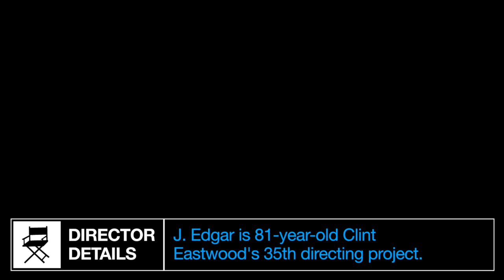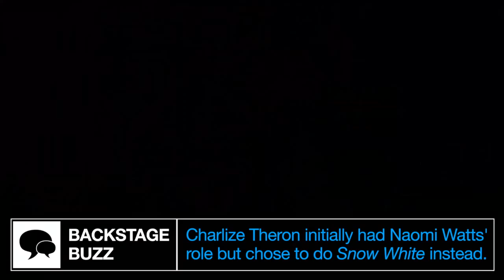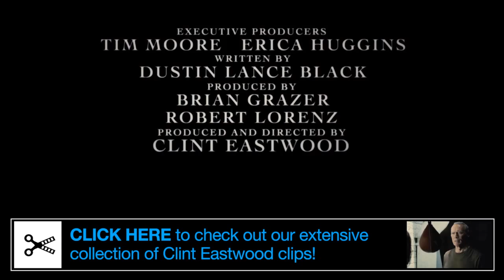J. Edgar (2011) POP-UP TRAILER - HD Leonardo DiCaprio Movie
'J. Edgar' Exclusive PopUp Trailer - Do you think Leonardo DiCaprio deserves an Oscar for his role in 'J. Edgar' or any other movie?

Watch and weigh in below in the comments!

PopUp Trailers dive deep into everything you want to know about your favorite films. Discover the truth behind the man with the Pop-Up Trailer for 'J.Edgar'...